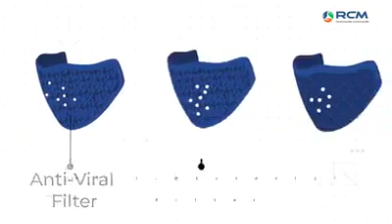RCM Protect Mask Introduction Video